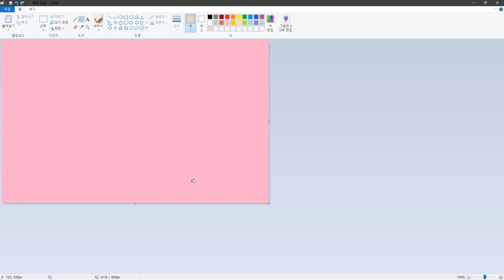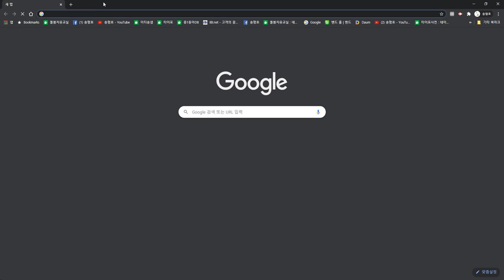그림판으로 프사 만들기